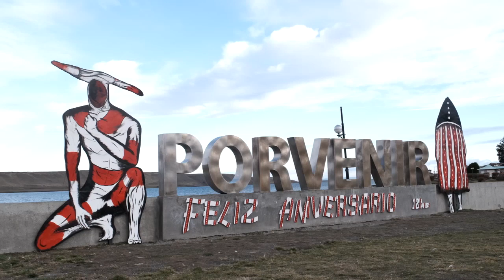CONSEJO COMUNAL PORVENIR